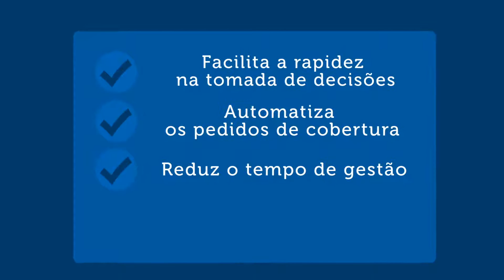Procura automatização e agilidade na sua empresa?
Poderá conectar o sistema de gestão da sua empresa com o da CESCE, automatizar  alertas por atualização da cobertura e eliminar as tarefas manuais. E irá ajudá-lo a reduzir os custos administrativos.